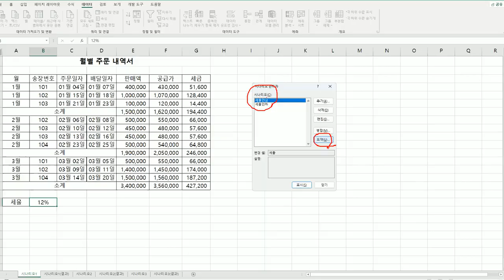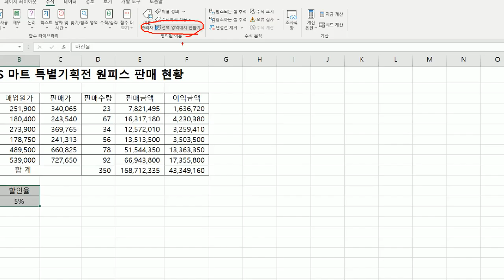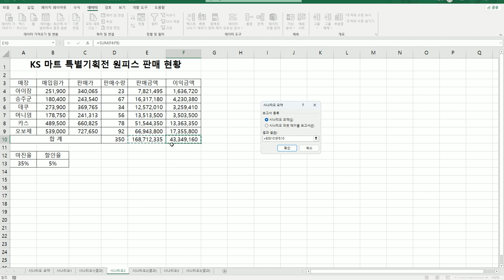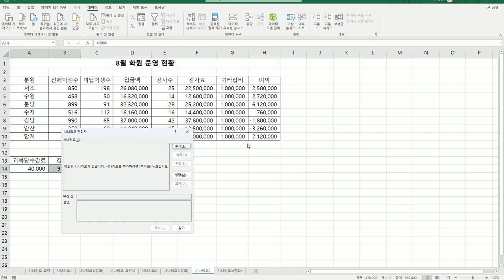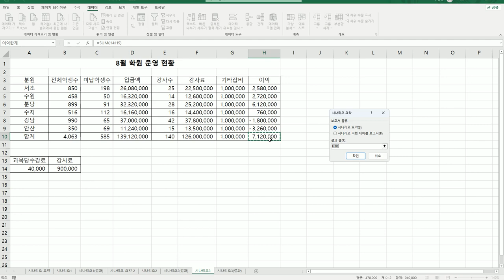[컴활2급실기] 0120 시나리오